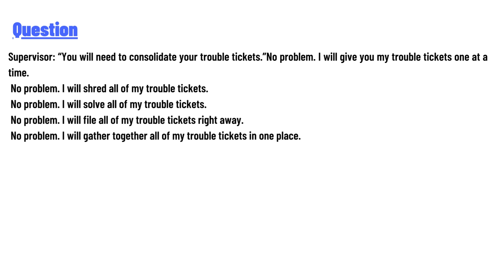Supervisor: “You will need to consolidate your trouble tickets.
No problem. I will give you my trouble tickets one at a time.
No problem. I will shred all of my trouble tickets.
No problem. I will solve all of my trouble tickets.
No problem. I will file all of my trouble tickets right away.
No problem. I will gather together all of my trouble tickets in one place.